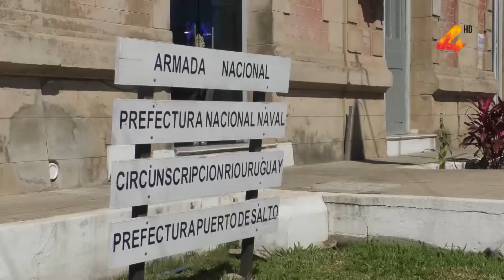Prefectura incautó contrabando valuado en más de $1.400.000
La justicia condenó con 2 años y 6 meses de penitenciaria a un hombre que fue detenido en la zona costera de nuestra ciudad, cuando procedía a levantar varios bultos que fueron depositados allí con mercadería de contrabando. El operativo fue realizado por personal de Prefectura de Salto.